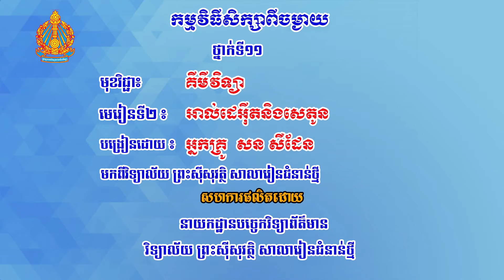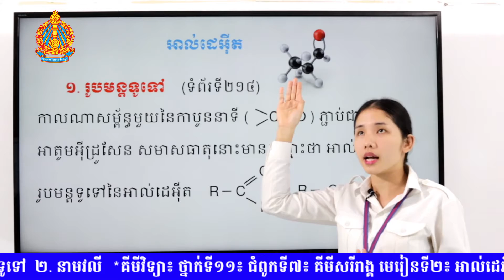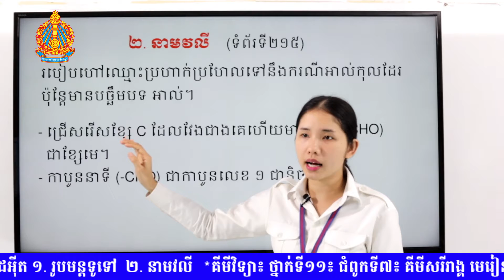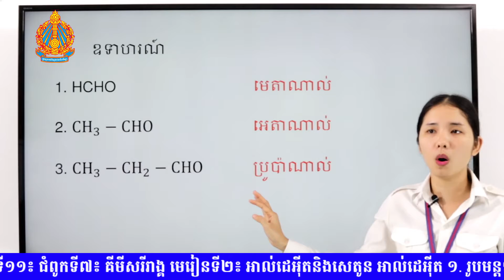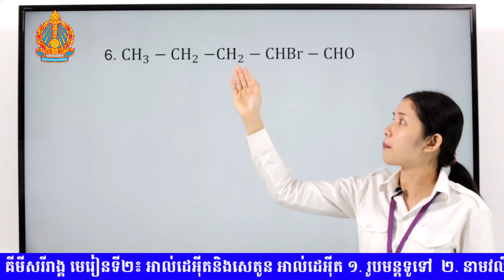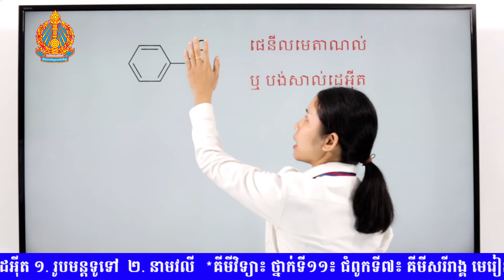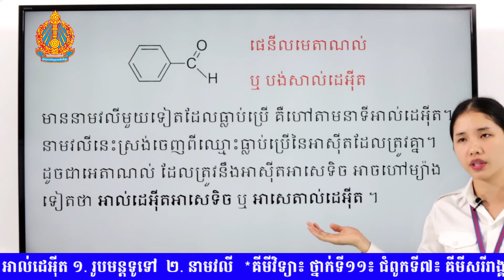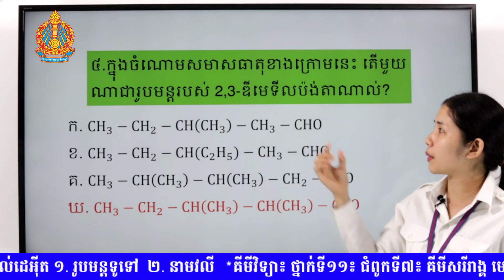K11CHEEP19 19 គីមីវិទ្យា៖ ថ្នាក់ទី១១៖ ជំពូកទី៧៖ គីមីសរីរាង្គ មេរៀនទី២៖ អាល់ដេអ៊ីតនិងសេតូន អាល់ដេអ៊ី